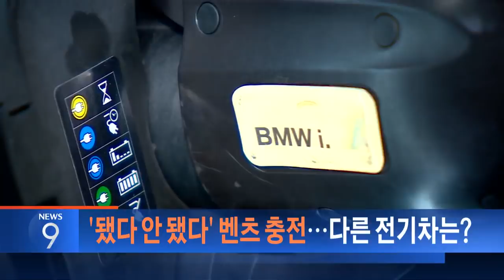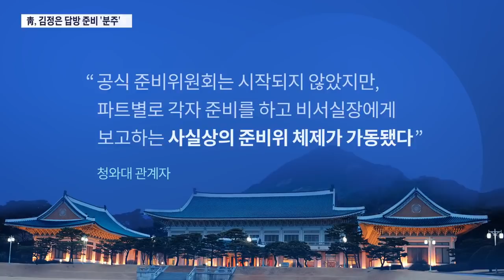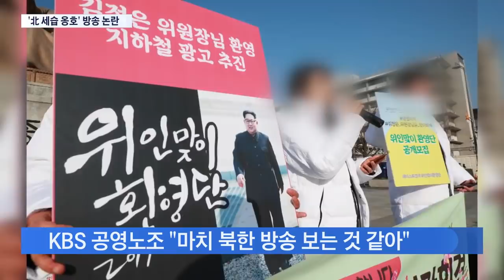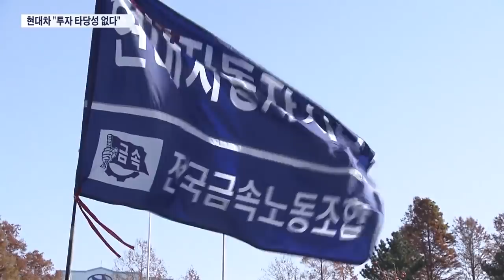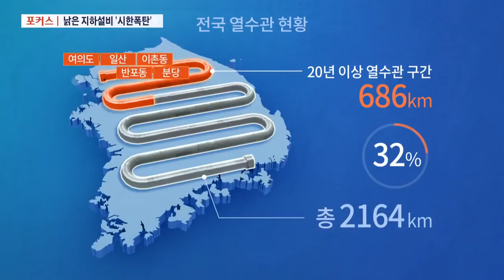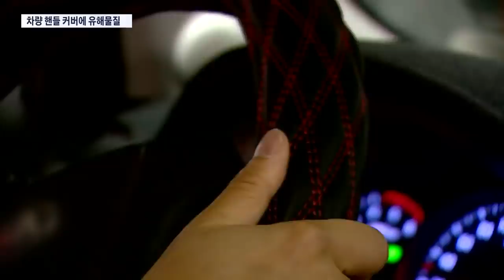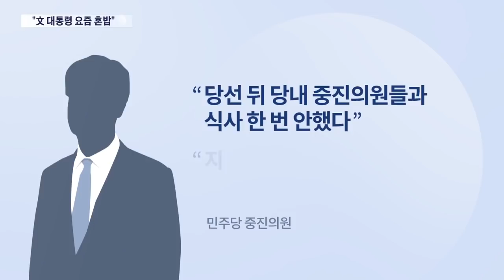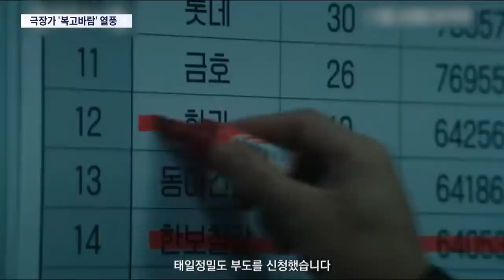[TV조선 LIVE] 12월 6일 (목) 뉴스 9 - 사상 첫 前 대법관 2명 영장심사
[TV조선 LIVE]  12월 6일 (목) '뉴스  9' 주요뉴스

● 사상 첫 前 대법관 2명 영장심사…구속 여부 곧 결정
● "北, 영저동 미사일 기지 확장"…軍 "한미 감시 대상"
● 민주·한국당, 예산안 처리 합의…野 3당 "밀실야합"
● 또 맥도날드 '고객 갑질'…직원 얼굴에 햄버거 던져

📡 월~금 07:30 뉴스퍼레이드
📡 월~금 08:50 네트워크뉴스
📡 월~금 09:00 신통방통
📡 월~금 13:00 보도본부 핫라인
📡 월~금 14:30 사건파일 24
📡 월~금 17:30 시사쇼 이것이 정치다
📡 월~금 21:00 뉴스9
📡 토~일 14:00 뉴스현장
📡 토~일 19:00 뉴스7